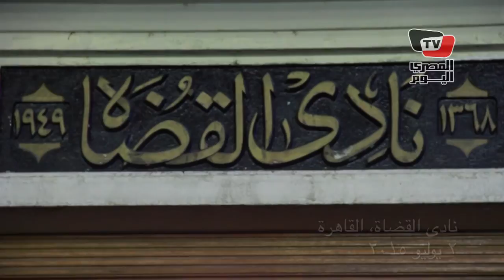حفل تأبين النائب العام بنادى القضاة